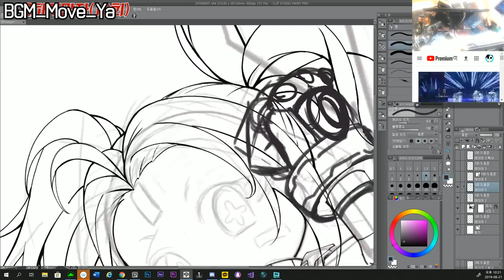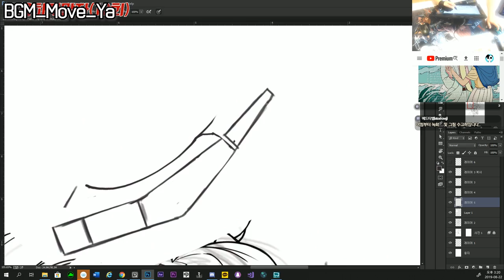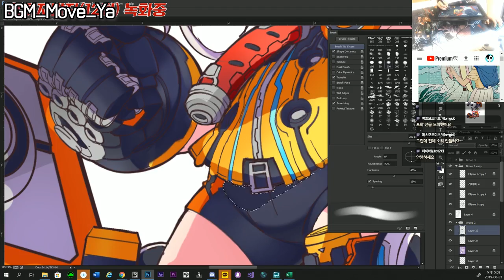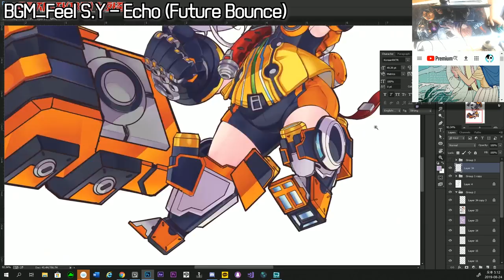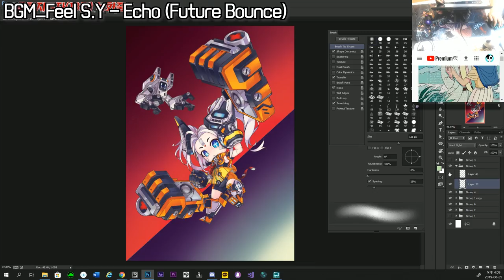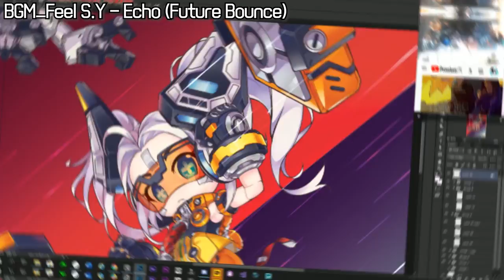[팬아트/인디게임]_메탈릭차일드 '로나' 메이킹 영상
Fanart/ Indie Game_ Metallic Child 'RONA' making video

제작기간:  6일(휴가 제외)
음원출처: Move_Ya
                  Feel S.Y - Echo (Future Bounce)

메탈릭차일드 공식 트레일러(Metallic Child Official Trailer)

부산인디커넥트페스티벌 홈페이지(Busan Indie connect festival)